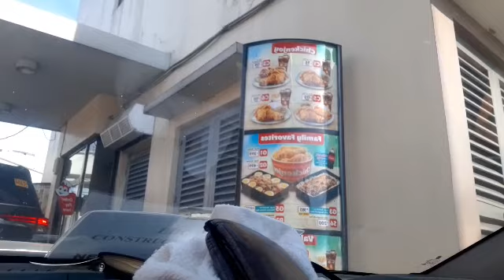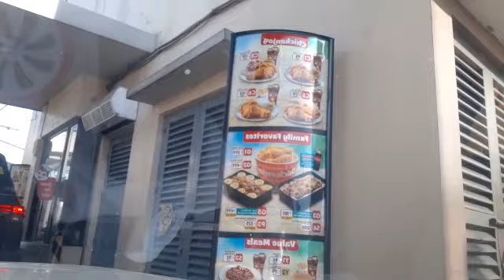DONITA ROSE CEBUHANO, MALING BASHER PINALAGAN | Jojo Alvasan